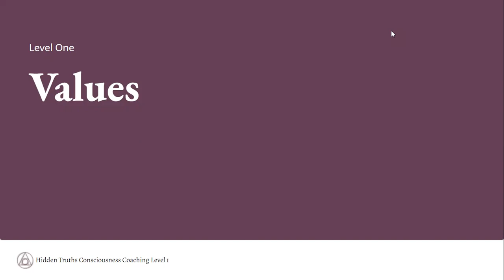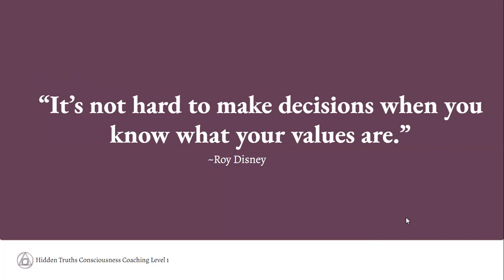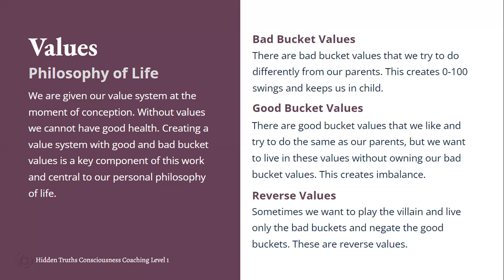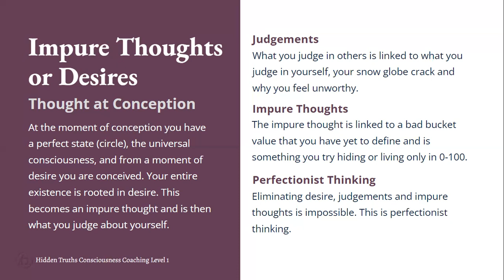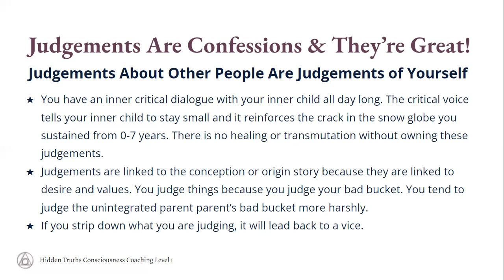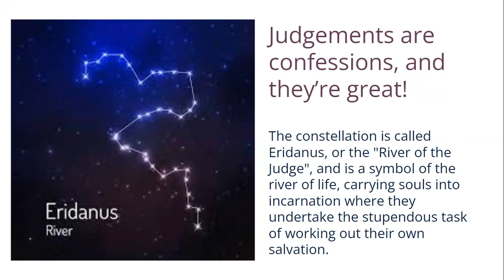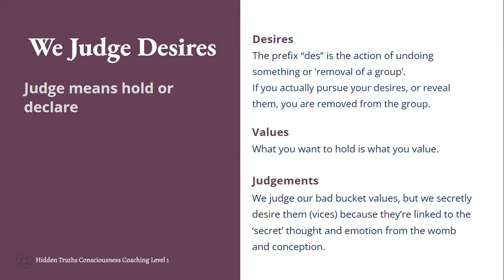How to Live Authentically